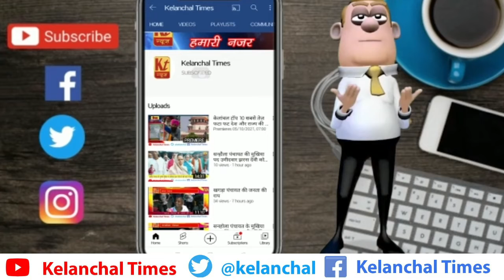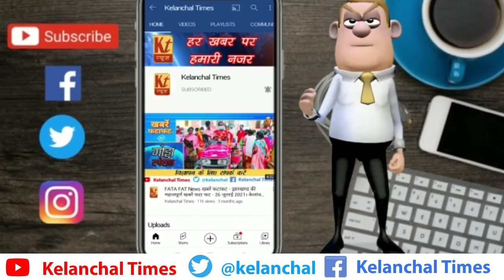महगामा में दो चार दिन से अचानक एकाएक बढ़ गई ठंड के साथ कनकनी | चौराहे पर आग जलाने की मांग :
दो चार दिन से अचानक एकाएक बढ़ गई ठंड के साथ कनकनी को लेकर चौक - चौराहे पर आग जलाने की मांग ग्रामीणों ने महागामा विधायक दीपिका पाण्डे सिंह व जिला प्रशासन से की है। महगामा से संवाददाता मुकेश की खबर